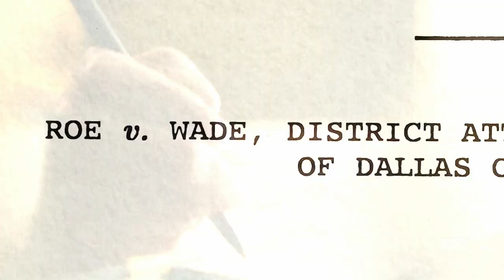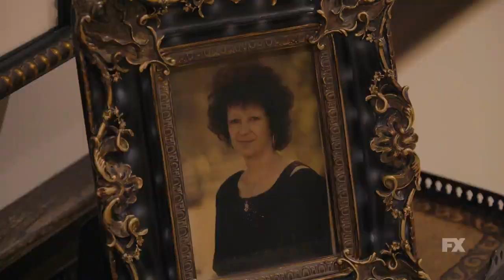AKA JANE ROE I FX 2020 // SHELDON ROMERO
AKA Jane Roe is a portrait of Norma McCorvey, the “Jane Roe” whose unwanted pregnancy led to the 1973 case that legalized abortion nationwide, Roe v. Wade. The documentary unravels the mysteries closely guarded by McCorvey throughout her life. Considered too divisive and unpredictable by many in the pro-choice movement, McCorvey stunned the world in 1995 when she switched sides to crusade against her own case, as an anti-abortion firebrand. Norma McCorvey died of heart failure on February 18, 2017, at the age of 69. Now, in never-before-seen final interviews, McCorvey gives a startling deathbed confession. In candid one-on-one interviews, filmed across the last year of her life, McCorvey reveals the truth behind her astonishing story. Also featured are friends of McCorvey’s and key figures from both sides of the abortion fight. Behind the sensational headlines and furious public debate for and against abortion lies the enigmatic Texas woman whose case started it all: Norma McCorvey.